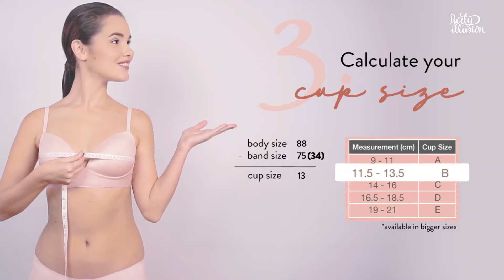measurements compare your measurement to get your body size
This video is about how to take measurement to get your body size. Watch the video till the end.